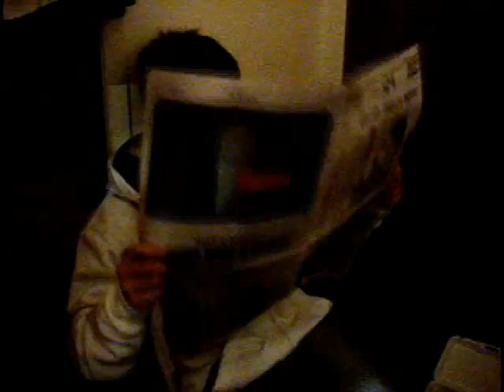Old Oedipus Boy Rex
Video for Drama Project.

Credits were removed from the original video to preserve YouTube's 10 minute limit.

Directed by Gurjit Saini (and the Rest of the Group)
Produced by Johnson Liu
Script by Gurjit Saini
Film Edited by Boots

Eric Lu - Young Oedipus Rex
Richard Kim - Older Oedipus Rex
Young Hyun Kim - Creon
Johnson Liu - Bodyguard #1
Jaskamal Randhawa - Bodyguard #2
Gurjit Saini - Random Bum
Boots - Oedipus Stunt Double

Narrators - Gurjit Saini and Boots
Director/Casting Directors - Gurjit Saini, Eric Lu, Richard Kim, Johnson Liu, Young Hyun Kim, Boots
Stunt Coordinators - Johnson Liu, Jaskamal Randhawa, Boots
Co-Editor in Chief - Gurjit Saini
Soundtrack Supervisors - Young Hyun Kim, Eric Lu, Boots
Special Effects Directors - Richard Kim and Boots
Comic Relief - Richard Kim